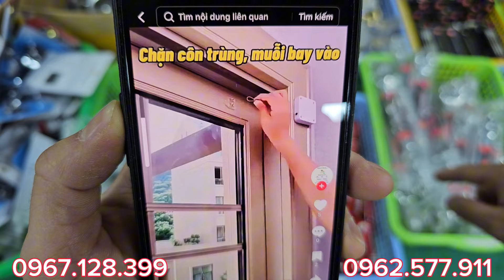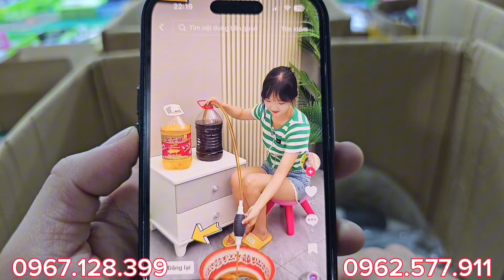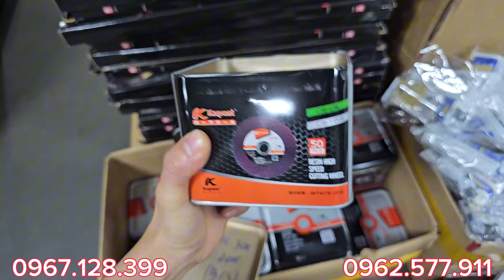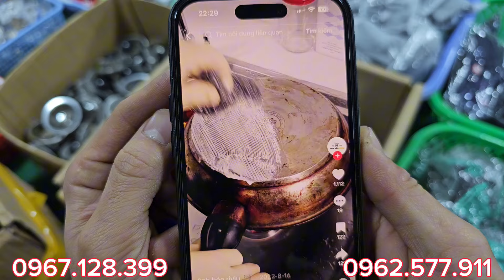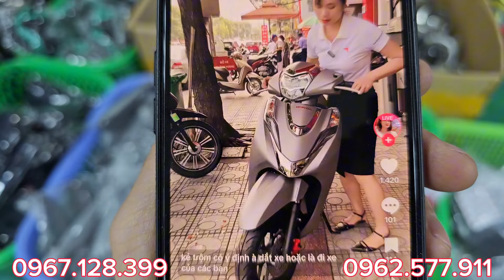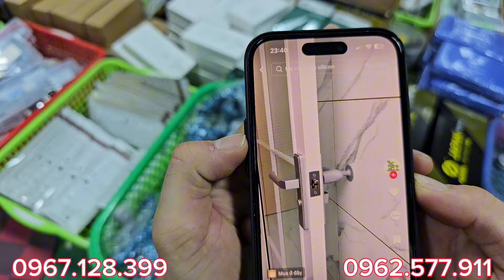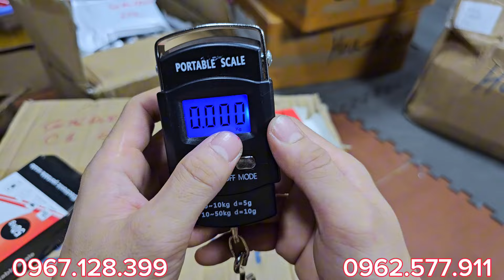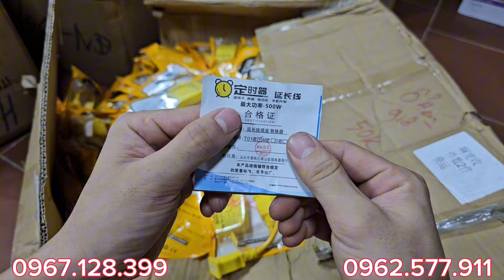HÓT HÓT, HÀNG MỚI,cút nối dây 5k, máy ép chậm, bút lấy dấu, móc khóa 10k, quạt đeo cổ, bãi nhật